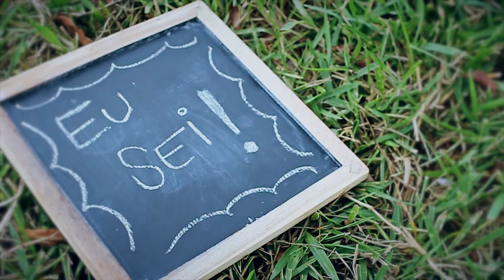Love story Ismael e Karen